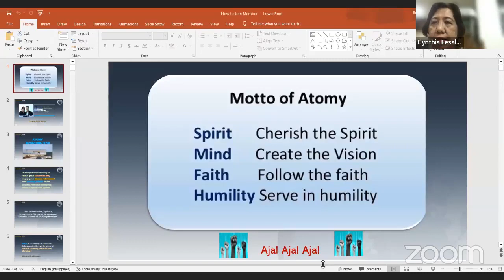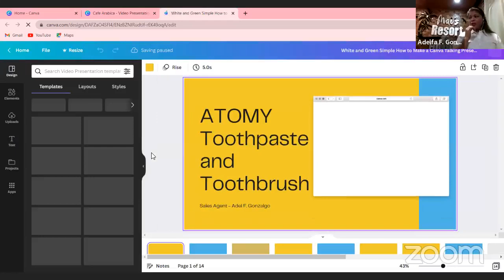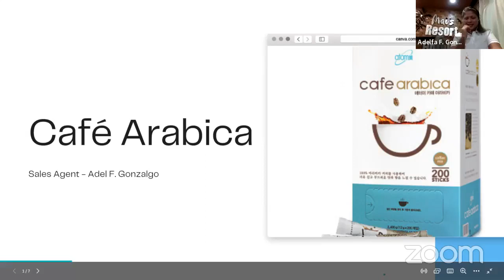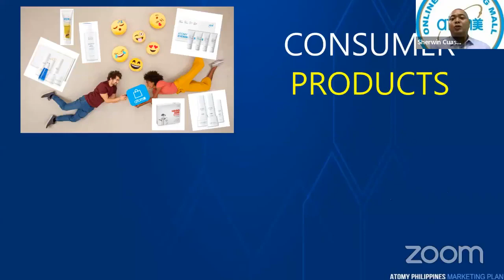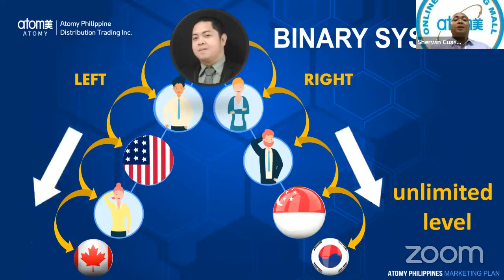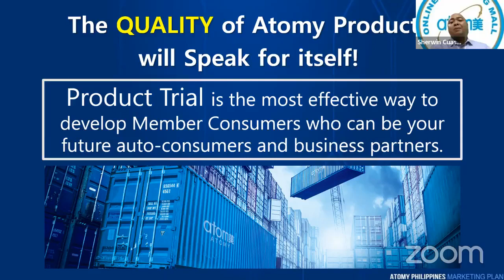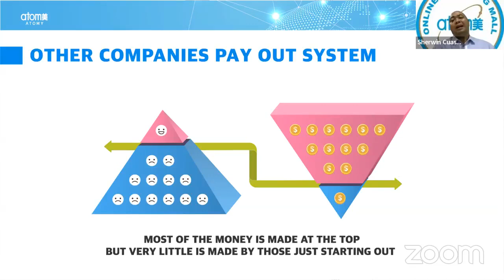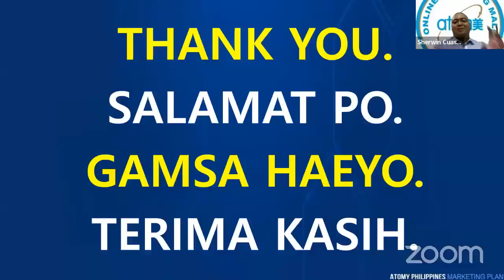STP by Atomy Mindoro and Sorsogon Centers - February 3, 2023